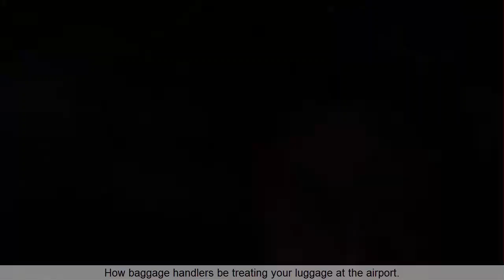Caleb City Videos 2019 | Caleb City Vine Compilation (W/Titles) - Funny InstaVID